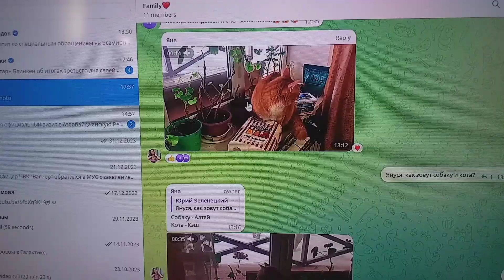Кэш требует убрать от окна Алтая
В Палкино кот питерский Кэш требует собаку убрать от окна Алтая.
Не объяснили Кэшу потому что, что  не лезут в монастырь чужой со своим уставом.
И я с клипами с пословицей – «Когда в хвосте начало, то в голове мочало» – лезу везде к людям, не переставая.
Потому что клипов записи страстишка с пословицей великой этой оплела  меня удавом.